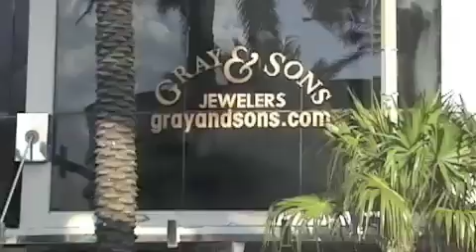Perrelet Five Minute Repeater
specializes in fine preowned watches & estate jewelry. This is our video of the Perrelet Five Minute Repeater Ref.# a3010/3 in 18k white gold on leather strap. Auto w/ sweep seconds and repeater.

Gray & Sons Jewelers specializes in buying & selling fine preowned watches and estate jewelry.